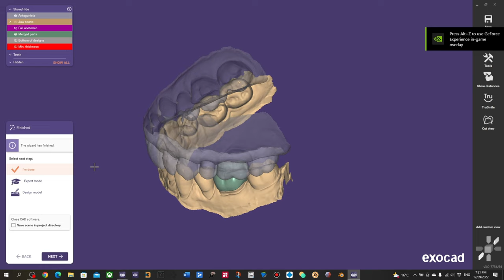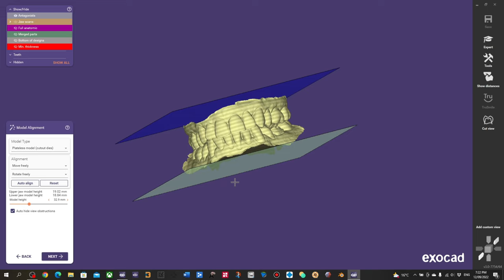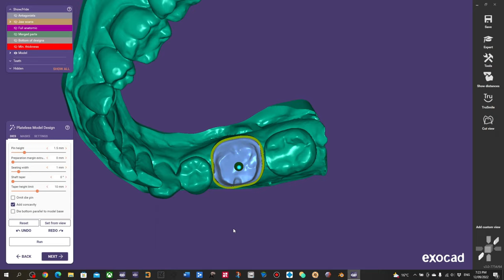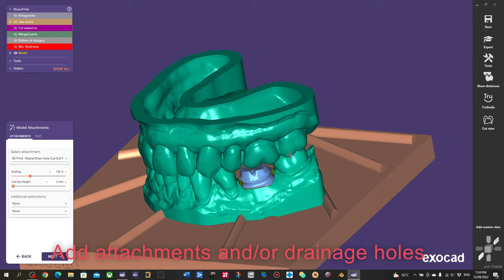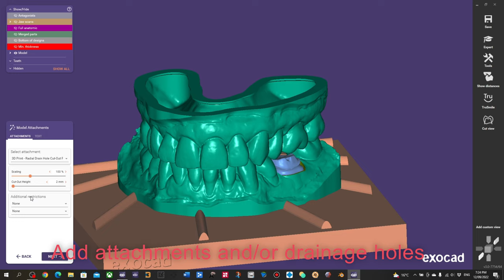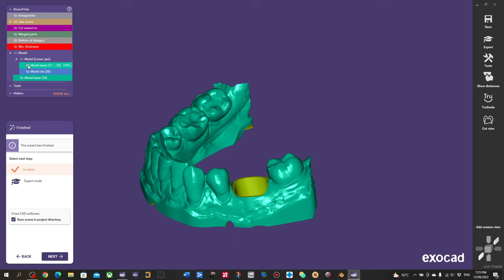Using Exocad Model Creator to create a die for a single crown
A brief walkthrough on how to create a simple die for a single crown on the Exocad Model Creator.